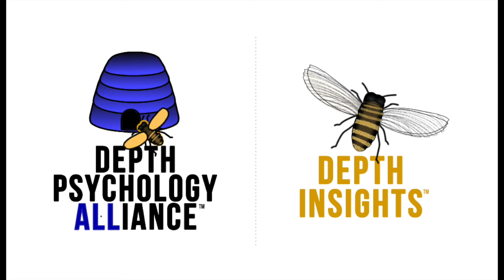The Role of Primary Narcissism in the Ecological Crisis—Michael Conforti, Earth Climate Dreams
This interview is one of a 12-part series for the Earth, Climate, Dreams Symposium that aired in 2017. Access all 12 interviews and presenter bios

SYMPOSIUM DESCRIPTION
Over time, humans in western cultures have undergone a profound restructuring of the psyche resulting in a traumatic sense of separation. In modern day, we face a growing set of challenges on the ecological and social fronts. Industrial development, technological advancement, the rise of consumerism, and increasing populations combined with a tendency to value science and rational thought over tending nature are among the key contributors to the complex situation at hand.

The era of “the Anthropocene,” a term alluding to the significant global impact of human activity on the planet, has arrived.

The current crisis requires that we reflect on our situation from a depth psychological perspective, contemplating how we might tap into the underlying archetypal themes at work in the culture, and begin to articulate them in ways that inspire and move us to personal and collective action.

This series includes depth dialogues by the following psychologists, scientists, and educators, in conversation with Bonnie Bright, Ph.D. for the Earth, Climate, Dreams Symposium, hosted by Depth Insights™ and Depth Psychology Alliance™, and which aired in 2017.

We encourage you to consider utilizing these discussions for curricula in universities, psychology and ecopsychology-based initiatives, Jungian groups, climate-focused endeavors, and study groups of all kinds. Please credit each use with "Used with permission—Earth, Climate, Dreams Symposium If you do use the discussions for group study purposes, we would love to have your feedback.

TITLES & PRESENTERS
"Dominion Psyche, Reciprocity Psyche, Borderland Consciousness"—Jerome Bernstein, Jungian analyst

"Dionysus: Revisioning Psychology & Literature in Jung & Hillman"—Susan Rowland, Ph.D.

"Facing Climate Change through a Jungian Lens"—Jeffrey Kiehl, Ph.D.

"Dreams and the Animated Earth"—Stephen Aizenstat, Ph.D.

"The Human Soul in Transition at the Dawn of a New Era"—Erel Shalit, Ph.D.

"The Frankenstein Prophecies: The Untold Tale"—Robert Romanyshyn, Ph.D.

"Dreams, Synchronicities & our Relationship to the Earth"—Veronica Goodchild, Ph.D.

"The Role of Primary Narcissism in the Ecological Crisis"—Michael Conforti, Ph.D.

"Navigating the Great Transition"—Susannah Benson, Ph.D.

"We Need to Talk about Climate Change, with Depth"—Sally Gillespie, Ph.D.

"Depth Ecology and Climate Change"—Jonathan Marshall, Ph.D.

"Revisiting the Well at the Dawn of Life: Teachings of the Maya"—Nancy Furlotti, Ph.D.